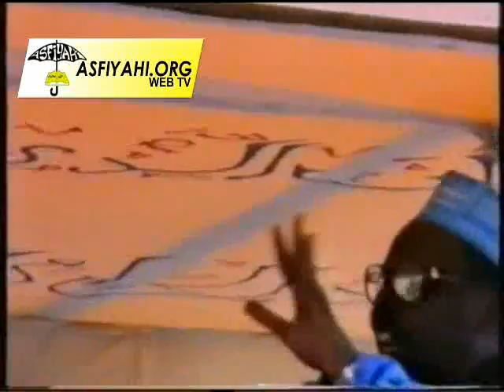Serigne Cheikh Tidiane Sy Al Maktoum - Part1 Conference à Demba Diop , 1988